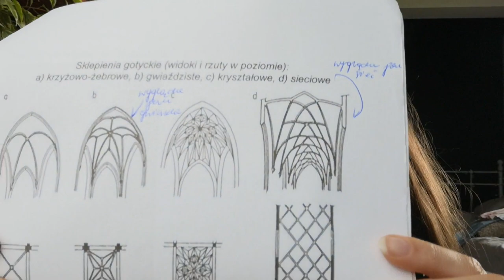HISTORIA SZTUKI DO EGZAMINU WSTĘPNEGO 2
kolejny film z bardzo pomocnej serii, jestem w trakcie edycji moich notatek dla was, z filmami postaram się wyrobić do 25 maja bo został już tylko jeden!! dziękuję za wszystkie miłe słowa i wsparcie 💗 mam już plany na kolejne filmy także stay tuned!!
pozdrowionka uwu